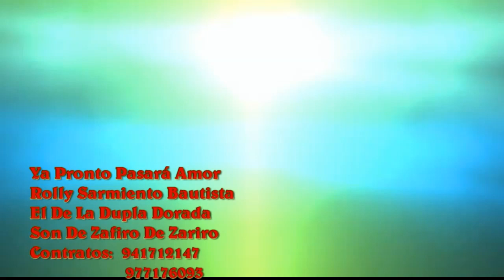Ya Pronto Pasará Amor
Una cancion de mi amigo Rolly Sarmiento B.